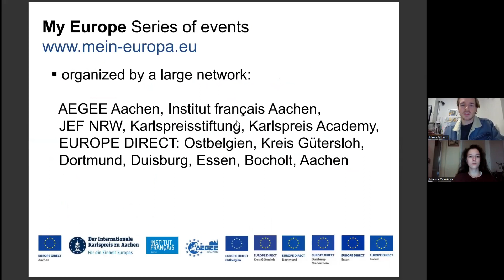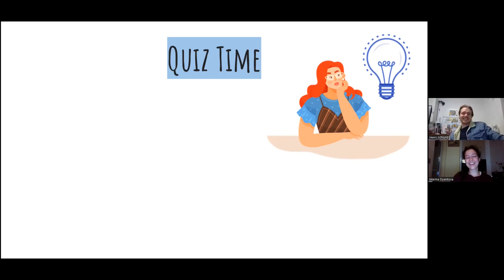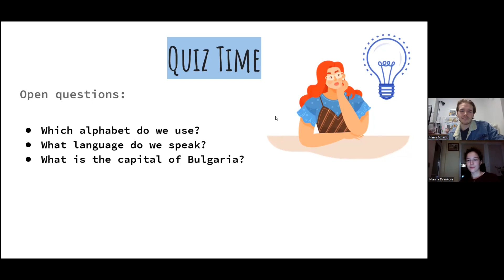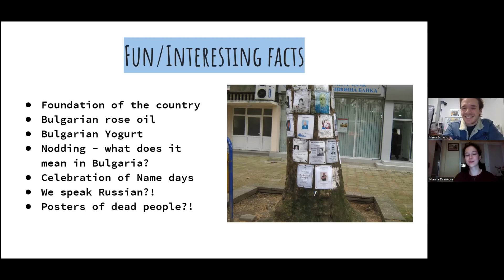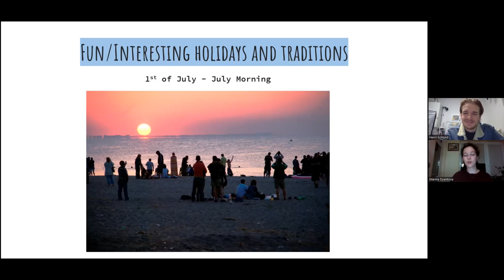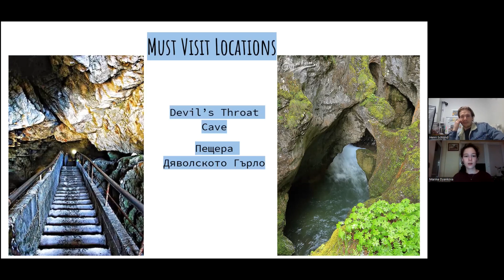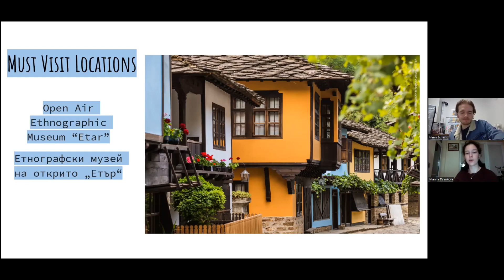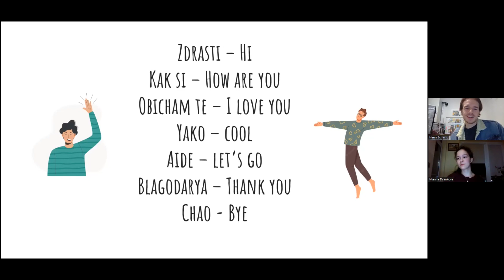22.02.2023 - My Europe - Bulgaria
My Europe - Bulgaria
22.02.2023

With Marina Dyankova
and presentator Henri Schlund